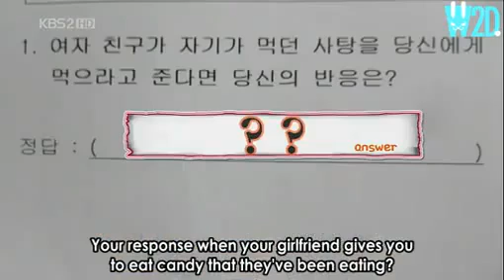2pm Happy Birthday / Happy Clinic part 1 eng sub